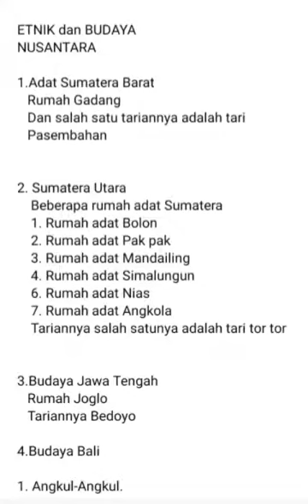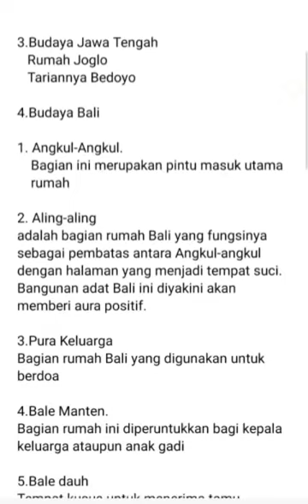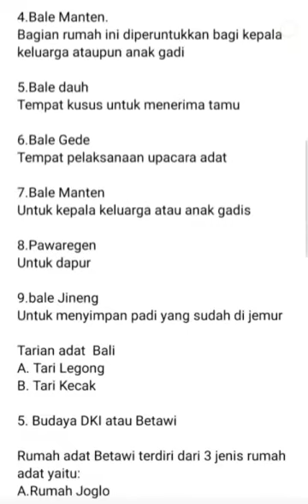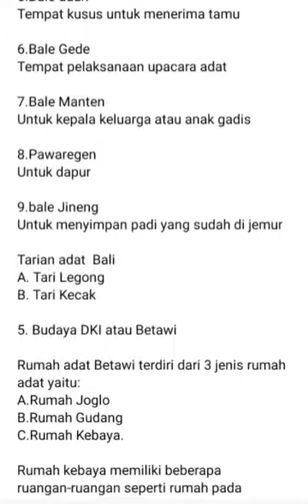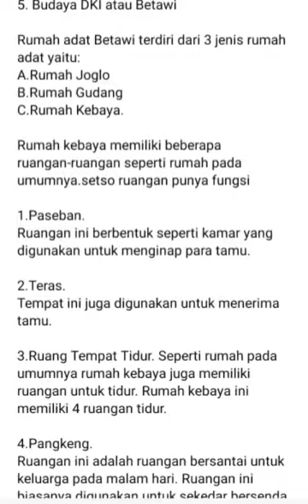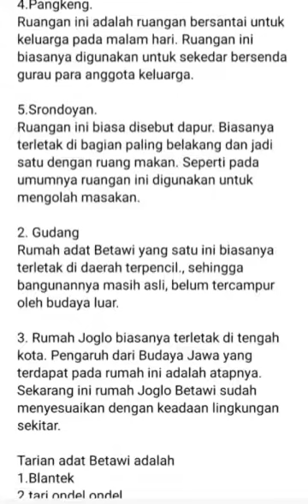BUDAYA DAN ETNIK NUSANTARA IPS KLS 7.sem ganjil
materi prlajaran ini dibuat untuk menunjang belajar dari rumah saat pandemi covid 19